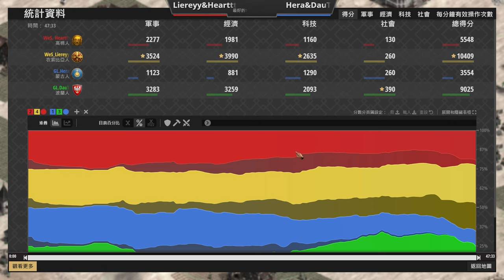【世紀帝國2決定版】DuaT偷偷插堡奇襲Heartt！30金重裝騎士能夠扛住兩家火力嗎？